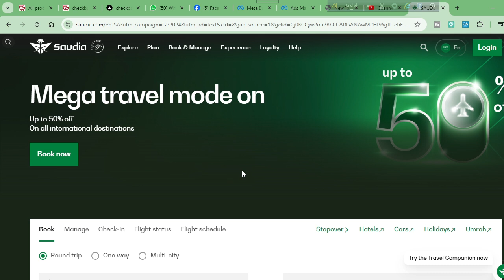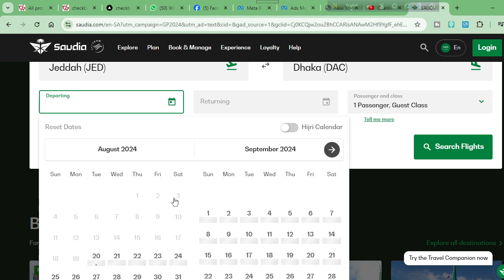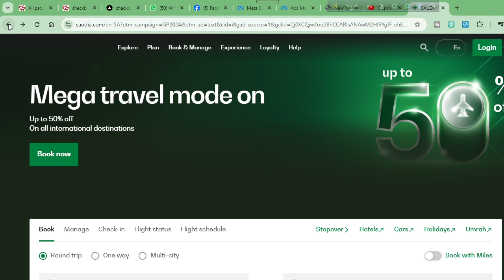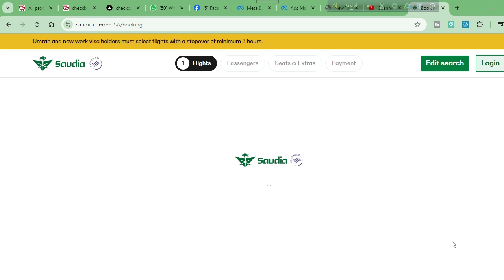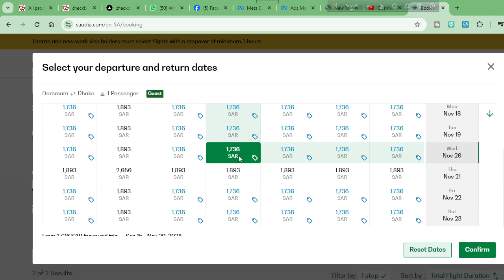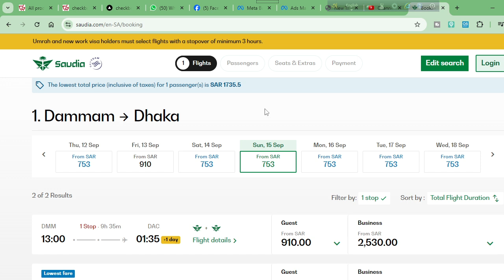UPTO 50% OFFER SAUDI AIRLINES TICKET PRICE FOR BANGLADESH 2024